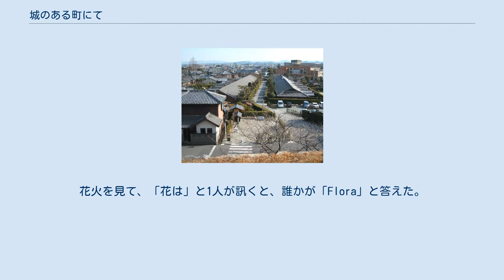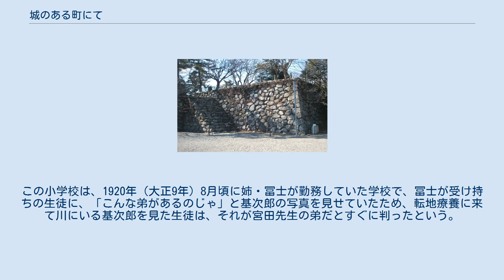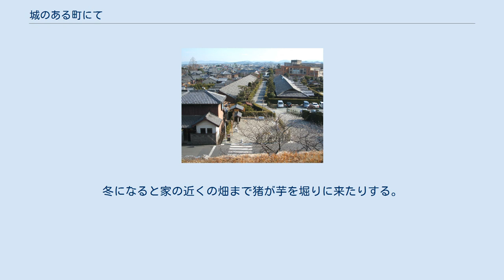城のある町にて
『城のある町にて』（しろのあるまちにて）は、梶井基次郎の短編小説。
「ある午後」「手品と花火」「病気」「勝子」「昼と夜」「雨」の6章の挿話から成る。
幼い異母妹の死を看取った後の不安定な感情や悲しみを癒すために訪れた、姉夫婦一家の住む三重県の松阪町での実体験を題材にした私小説的作品である。
基次郎の代表作の一つでもあり、作中の「今、空は悲しいまで晴れてゐた」という一文は有名である。
 1925年（大正14年）2月20日発行の同人誌『青空』2月号（第1巻第2号・通巻2号）に掲載された。
その後、基次郎の死の前年の1931年（昭和6年）5月15日に武蔵野書院より刊行の作品集『檸檬』に収録された。
同書には他に17編の短編が収録されている。
 松阪城跡 幼くして亡くなった妹の死からまだ五七日も過ぎぬ夏の盛り、この城下町にやって来た峻は、静かな気持で妹の死を考えていた。
この町は峻の姉夫婦が住んでいる土地で、近くには城跡（松阪城跡）があった。
その城跡に登った石垣のベンチから一望できる風景は、妹を失った実感を強く刻むと同時に、その苦しみを徐々に癒し、都会に倦んだ峻の心に敬虔で新鮮な感慨を与えた。
 悲しいまでに晴れた空の下、甍を並べた町並みの中で人々は暮していた。
I湾（伊勢湾）の海のパノラマの眺め、城跡の木立で文法の練習をしているように鳴く法師蝉、昆虫と戯れる子供ら、夜になると活気づく青年たち、秋が近づく自然の移り変わりを感じながら、峻はそれらを眺めた。
 ある晩、城跡の夜散歩から戻った峻は、姉夫婦に手品見物に誘われ、姉の娘・勝子、義兄の妹・信子の5人で芝居小屋（相生座）に出かけた。
印度人の披露する悪ふざけの笑いの下品な余興や三流手品に峻は不愉快になった。
つまらない手品を見ながら、峻は今しがたの城跡のことを思い出した。
 それは、夜景の遠くかすかに見えた星水母のような花火の美しさと、たまたま隣に来た少年たちの会話だった。
花火を見て、「花は」と1人が訊くと、誰かが「Flora」と答えた。
峻はその「Flower」とは言わなかった子供とパノラマが、どんな手品師も叶わない素晴らしい手品だったと思った。
 ある日、腎臓を悪くして姉が寝込んだ。
その時に峻は義兄から、北牟婁郡に住んでいた頃に勝子が近くの川で溺れ死にそうになった話を聞かされた。
それは姉の留守中、義兄の祖母（70歳すぎ）が勝子を連れて川に茶碗を洗いに行った時だった。
義兄は心臓脚気で臥せっていたが、叫び声で異変に気づき、川に流される勝子を危機一髪で助けた。
 それ以来、孫の嫁（姉）に済まない気持を抱いた義祖母はボケ始め、ずっと「よしやんに済まん」と言い続け1年後に死んだという。
そんな話を聞いた峻は、勝子のお守りをしようとしてそんな目に遭った義祖母の運命が何か惨酷なものに感じられた。
 ある曇った日、峻は部屋の窓から原っぱの方を眺めていると、遊んでいる子供たちの中に、男児に倒される勝子を見つけた。
子供たちは何か荒い遊びをしているようで、1人の男児が順番に並ぶ女児を次々と引っ張って倒していた。
日頃勝気な勝子は他の女児よりも余計にその男児から手荒に意地悪をされているようだった。
 峻は自分が見ていることを男児に気づかせるために注視していたが、勝子が平気な顔で耐えているのか、わざと手荒にしてもらいたいのか解らなかった。
その晩の夕食の後、勝子は指に刺さった棘のため、激しく泣いて姉を手こずらせた。
峻にはその泣き声が、昼間のやせ我慢を爆発させている悲しいものに感じられた。
 峻はある日、城の崖の蔭にある大きな井戸から汲んだ水で洗濯をする若い女たちを見ていた。
その様子はとても健康的で幸福な眺めであった。
その平明で単純な世界から、峻は国定教科書にあった唱歌の詩や、明るい子供の丸顔の挿絵を思い出し、憧憬を感じた。
 そんな「食ってしまいたくなるような風景」への愛着や、新しい生活への想像で眠れない夜が時々訪れると、昼間の峻はその疲労と興奮で、熱い頬を楓の樹の肌に押しつけて冷やしたい衝動にかられたり、散文詩を葉書に書いたりした。
 8月の終わり、信子が学校の寄宿舎に帰ることになった。
荷物を行李に詰めて、近所で借りた乳母車で翌朝停車場まで、勝子も連れて義母が手伝って持っていくらしかった。
峻は、今夜のうちに切符を買って先に荷物を送ってしまえばいいと助言し、自分が持っていこうと申し出たが、信...